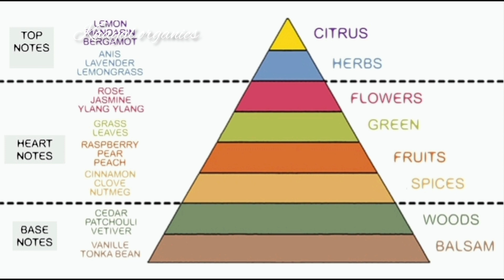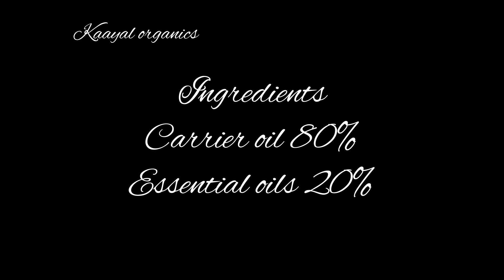𝙃𝙤𝙬 𝙩𝙤 𝙢𝙖𝙠𝙚 𝙤𝙬𝙣 𝙋𝙚𝙧𝙛𝙪𝙢𝙚 | 𝙡𝙤𝙣𝙜 𝙡𝙖𝙨𝙩𝙞𝙣𝙜 | 𝙄𝙣𝙜𝙧𝙚𝙙𝙞𝙚𝙣𝙩𝙨 𝙣𝙚𝙚𝙙 𝙩𝙤 𝙥𝙚𝙧𝙛𝙪𝙢𝙚 |வாசனை திரவியம் Part-2.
𝙀𝙭𝙥𝙡𝙖𝙞𝙣𝙚𝙙 𝙖𝙗𝙤𝙪𝙩

𝙝𝙤𝙬 𝙩𝙤 𝙢𝙖𝙠𝙚 𝙥𝙚𝙧𝙛𝙪𝙢𝙚 𝙬𝙞𝙩𝙝 𝙚𝙖𝙨𝙞𝙡𝙮 𝙖𝙫𝙖𝙞𝙡𝙖𝙗𝙡𝙚 𝙩𝙝𝙞𝙣𝙜𝙨

𝙣𝙖𝙩𝙪𝙧𝙖𝙡 𝙝𝙤𝙢𝙚𝙢𝙖𝙙𝙚 𝙥𝙚𝙧𝙛𝙪𝙢𝙚 𝙢𝙖𝙠𝙞𝙣𝙜

𝙞𝙣𝙜𝙧𝙚𝙙𝙞𝙚𝙣𝙩𝙨 𝙣𝙚𝙚𝙙 𝙩𝙤 𝙥𝙚𝙧𝙛𝙪𝙢𝙚 𝙢𝙖𝙠𝙞𝙣𝙜

𝙎𝙤𝙡𝙫𝙚𝙣𝙩& 𝙚𝙨𝙨𝙚𝙣𝙩𝙞𝙖𝙡 𝙤𝙞𝙡𝙨
𝙤𝙧
𝙎𝙤𝙡𝙫𝙚𝙣𝙩 &𝙛𝙧𝙖𝙜𝙧𝙖𝙣𝙘𝙚 𝙤𝙞𝙡𝙨
𝙝𝙖𝙧𝙢𝙚𝙡𝙚𝙨𝙨 𝙛𝙞𝙭𝙖𝙩𝙞𝙫𝙚

𝙍𝙖𝙩𝙞𝙤 𝙤𝙛 𝙨𝙤𝙡𝙫𝙚𝙣𝙩 𝙖𝙣𝙙 𝙛𝙧𝙖𝙜𝙧𝙖𝙣𝙘𝙚

Perfume making basic